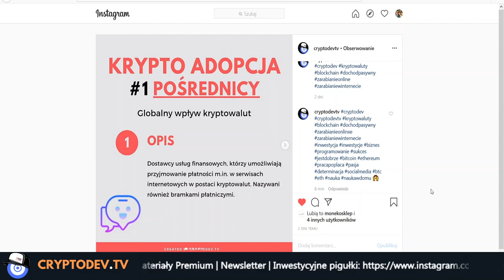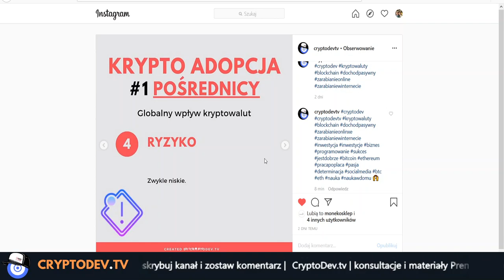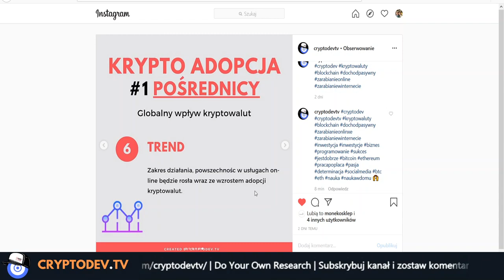#01 Pośrednicy w płatnościach kryptowalutowych - Krypto Adopcja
Pośrednicy w płatnościach kryptowalutowych czyli popularne bramki płatnicze.

Photo by 7shifts on Unsplash